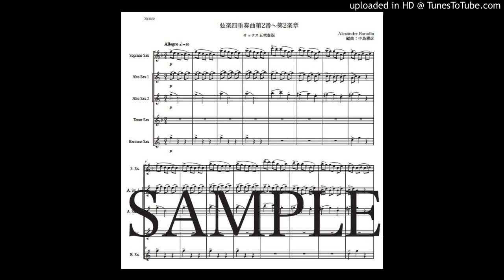ボロディン「弦楽四重奏曲第2番〜第2楽章」サックス五重奏版（編曲：中島雅彦）